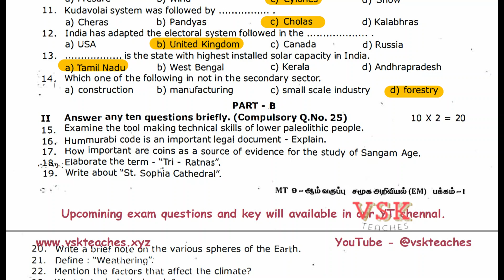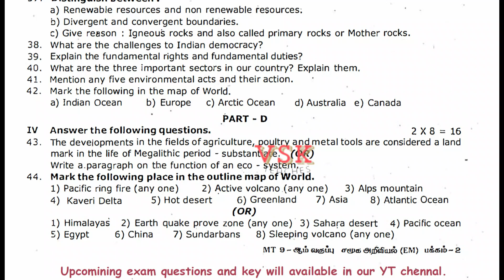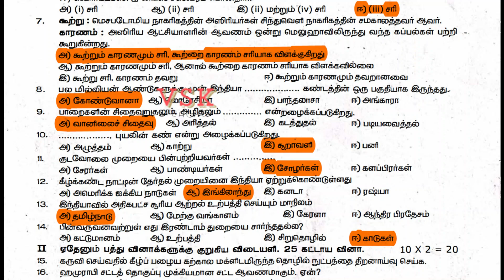9th std Social Quarterly Original Question paper and key download 2024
Prepare with Confidence: Access the 9th Std Social Quarterly Paper and Answer Key 2024.